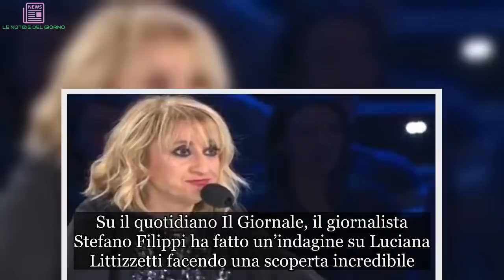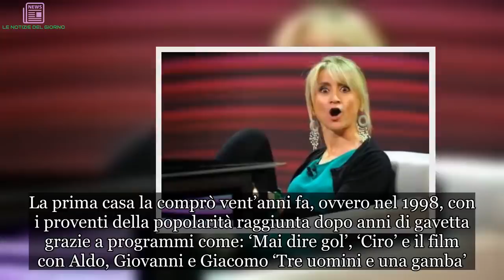Luciana Littizzetto nella bufera: ha un impero immobiliare, ecco quante case ha in Italia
La comica piemontese di nuovo al centro delle polemiche: ecco il motivo
Per alcune settimane i telespettatori non vedranno più Luciana Littizzetto perché Che Tempo Che Fa di Fabio Fazio è in pausa. Lo show domenicale di Rai Uno tornerà in diretta dal 20 gennaio 2019. Nonostante questo la comica è al centro dell’attenzione mediatica per un’altra vicenda. Andiamo a vedere di cosa si tratta.

Luciana Littizzetto possiede più di venti case
Su il quotidiano Il Giornale, il giornalista Stefano Filippi ha fatto un’indagine su Luciana Littizzetti facendo una scoperta incredibile. A quanto pare la comica piemontese ha un vero e proprio impero immobiliare, in quanto possederebbe 21 case tra Torino e Bosconero e un appartamento al centro di Milano. L’artista in oltre 25 anni di carriera tra televisione, radio, teatro, libri e pubblicità è riuscita a guadagnare delle belle somme.

Quindi la torinese ha deciso di investire il suo capitale acquistando degli immobili che a sua volta le generano altri soldi. La prima casa la comprò vent’anni fa, ovvero nel 1998, con i proventi della popolarità raggiunta dopo anni di gavetta grazie a programmi come: ‘Mai dire gol’, ‘Ciro’ e il film con Aldo, Giovanni e Giacomo ‘Tre uomini e una gamba’.
Luciana Littizzetto: ecco dove sono dislocati i 22 immobili
Quasi tutti gli immobili che appartengono a Luciana Littizzetto sono posizionati nella parte alta del Po. In zone lussuose e residenziali dove affittarla costa un occhio della testa. Addirittura su Il Giornale sono stati riportati tutti gli indirizzi delle abitazioni della comica torinese. 3,5 vani dietro corso Casale, tre case di lusso in tre palazzi differenti lungo via Villa della Regina per complessivi 27 vani più due autorimesse.

Ma non è finita qui visto che ci sono anche altri appartamenti e garage tra corso Quintino Sella, via Buttigliera, via Casalborgone, via Cavalcanti e via Molino-Colombini. L’unico immobile lontano dai cosiddetti Parioli torinesi è nel quartiere San Donato, luogo dove è cresciuta.